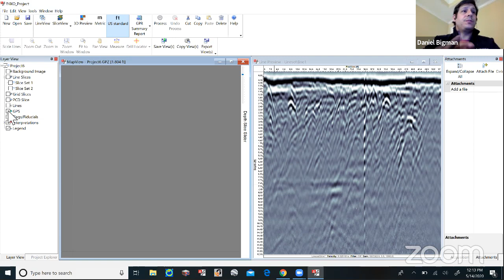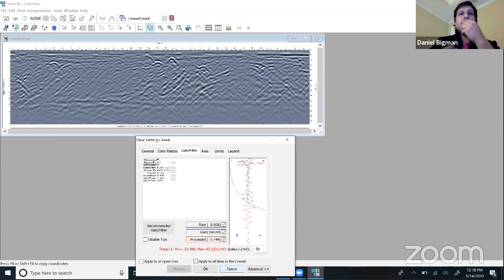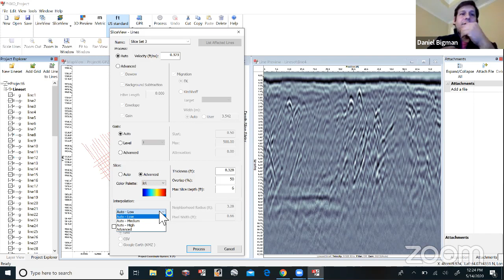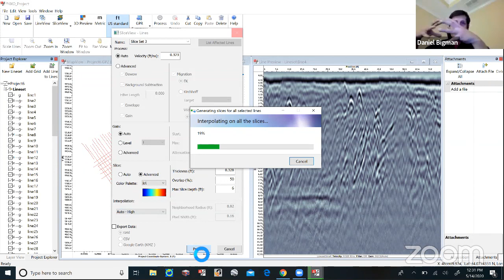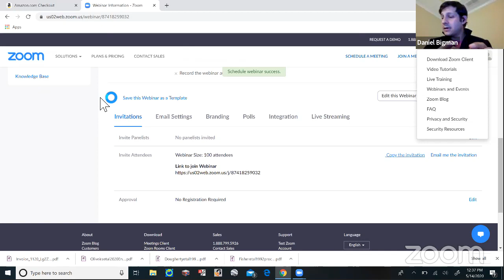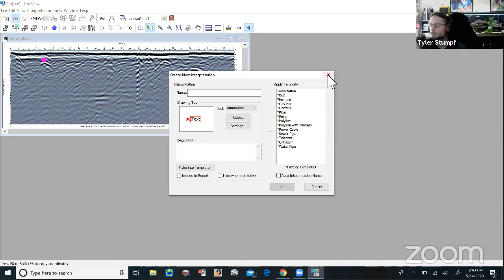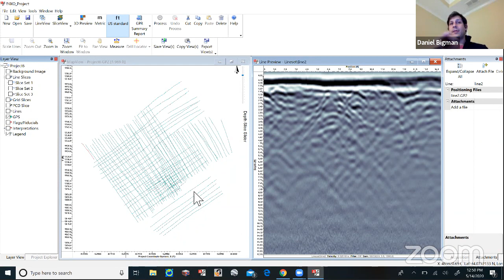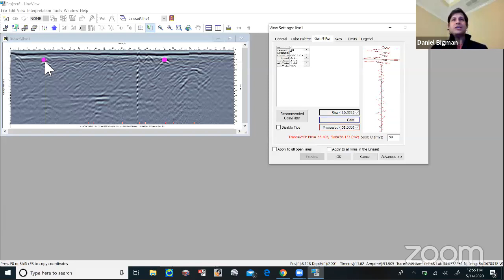GPR Data Processing with Dan & Tyler Ekko Project septic tank locate